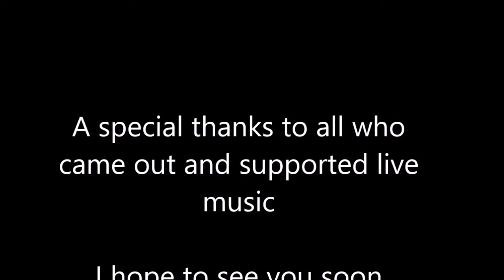Video highlights of ONE NIGHT STAND part 2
Another highlight video of ONE NIGHT STAND performing at Breakers Beach Bar, come on out and enjoy the show and have a few drinks and dance the night away